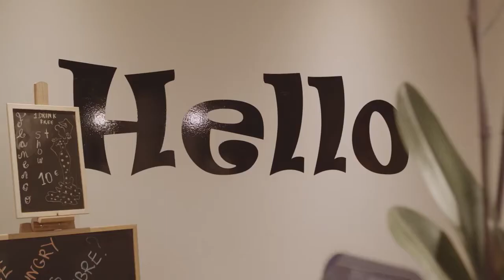Hostel Ole Alicante: Review of 5 Star Hostel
Hostel Ole Alicante will do everything in their power to provide that home-away-from-home feeling.

But that isn’t to say new experience and excitement is lost. At Hostel Ole in Alicante you can join tours or explore at your leisure; the staff are eager to help either way.

Location Advantage and Directions

This 5 Stars Hostel is located just 10 minutes from the beach. As it is so central, the Mercado central (main market) and Calle Castanos are easily accessible. Not forgetting of course Barrio de Santa Cruz, where the party begins at nightfall.

If you’re arriving with the RENFE train at the main train station, you will be a mere 7 minutes from Ole Alicante. In a nutshell: The location of Hostel Olé is just perfect, go for it!

BEST hostels in the world: 5 Star Hostels

🌏🌏🌏 HOSTEL PACKING LIST 🌏🌏🌏
Here is the ultimate hostel packing list. 23 items you have to pack so you do not miss anything essential. Here a short excerpt...

✈️ 1) Packing Cubes
✈️ 2) Quick Dry Towel
✈️ 3) Pad Lock (for security!)
✈️ 5) Ear Plugs

Any questions? Please drop us a line in the comments

Follow Hostelgeeks at